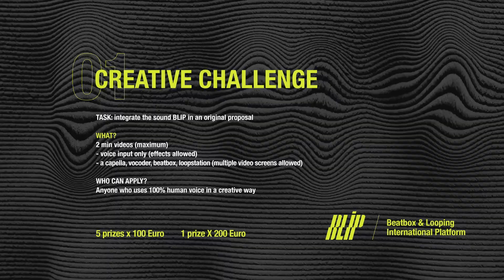KABLAT invites you to BLIP - [01] Creative Challenge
Check to see the all the active challenges.
Apply until the 15th of October 2020.

Video edit: Alex Gheorghe